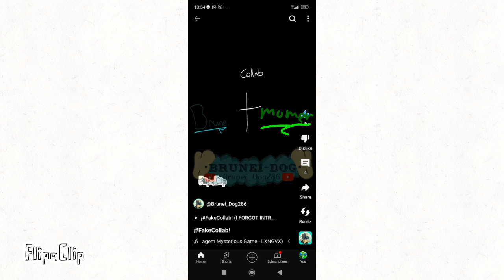I wanted to make both of shorts and videos- Collab with @Brunei_Dog286 ! 💙💙 !!lazy warning!!